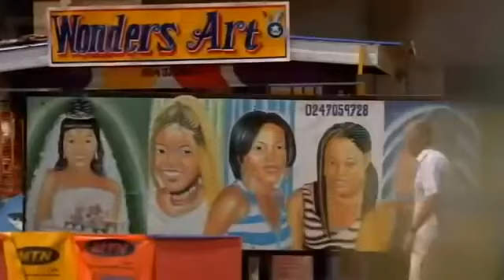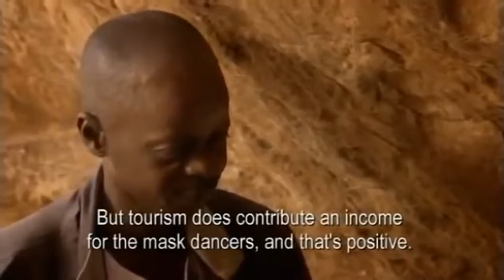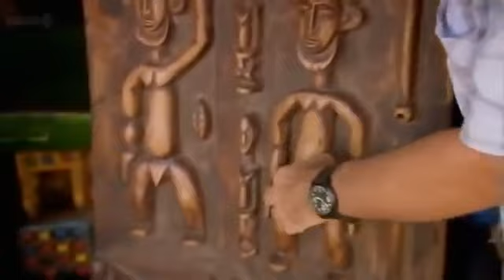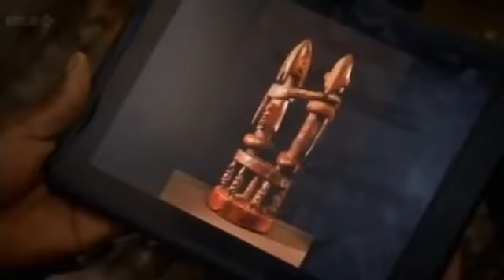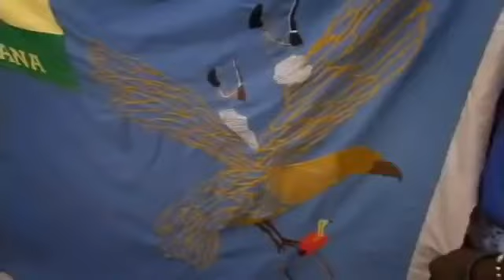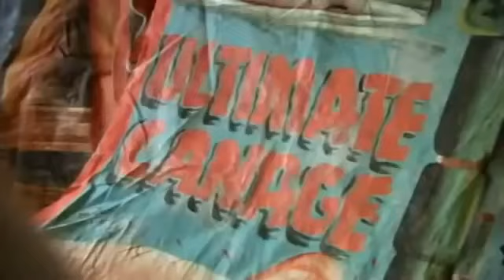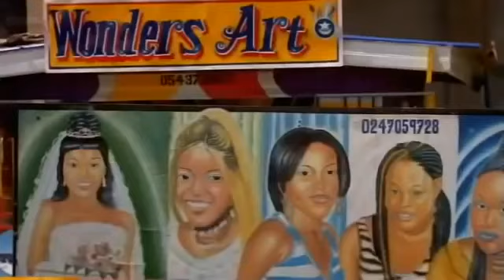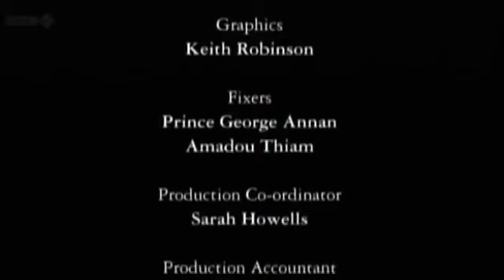Forgotten Story of Tribal art and culture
Tribal culture all around the world.